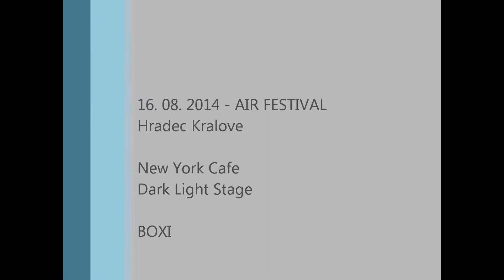16. 08. 2014 - AIR FESTIVAL - Hradec Kralove - BOXI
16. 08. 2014 - AIR FESTIVAL - Hradec Kralove - BOXI